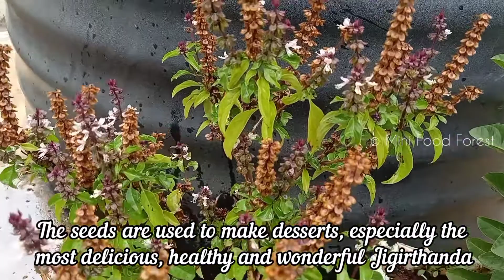Sweet Basil Herbal Tea Recipe | Kama Kasthuri | Thiruneetru Pachai | Thai Basil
Welcome to Mini Food Forest

About us :
We locate in Bangalore, India. We love agriculture, nature, organic food. We have a Backyard mini food forest, Front yard garden & Terrace kitchen garden. We would like to share our Mini food forest videos & healthy food recipes.

Grow your food || Don't waste food.
Everyone should have garden & has to grow their food. If you guys don't have land or terrace no worries at least you can start growing leafy vegetables in less sunlight also in your balconies.

Gardening is good for our mental health, it can reduce stress and make you feel more energized. Plants require a lot of attention. Learning how to care for the plants properly from watering to weeding is a great lesson in responsibility for kids so it's good for kids too.

And we can cook yummy food with organic veggies.

Mini Food Forest
Samastha Lokaah Sukhino Bhavantu